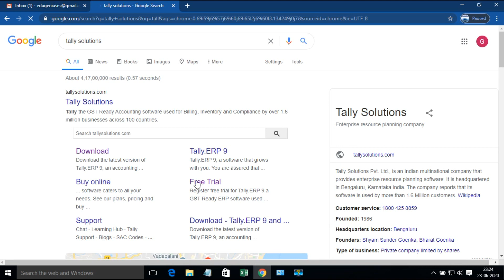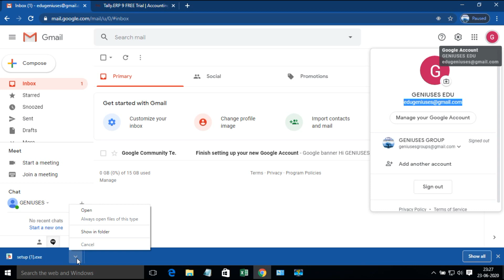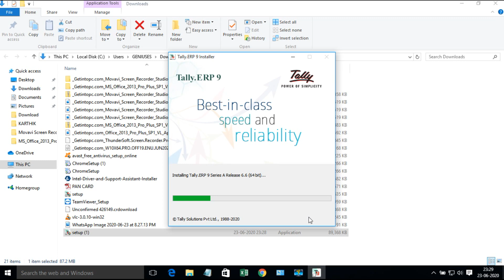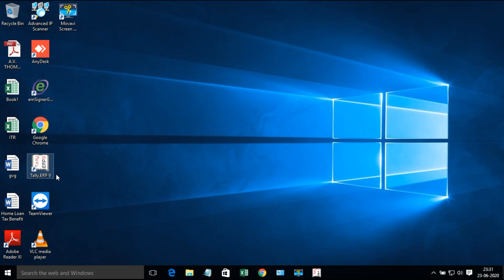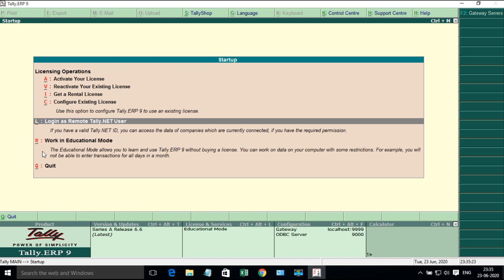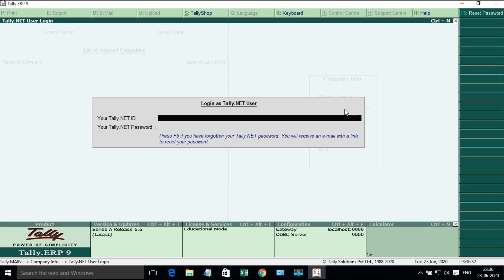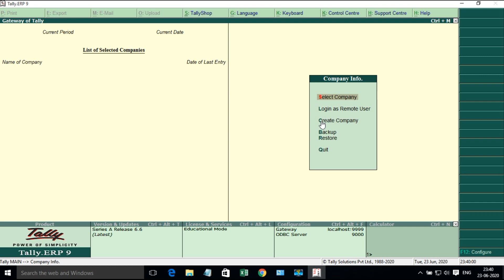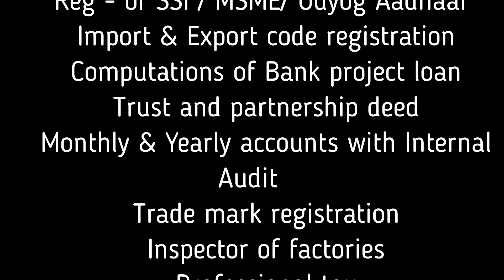Tally ERP 9 Free Trial Version install & Uninstall Part 2 in Tamil